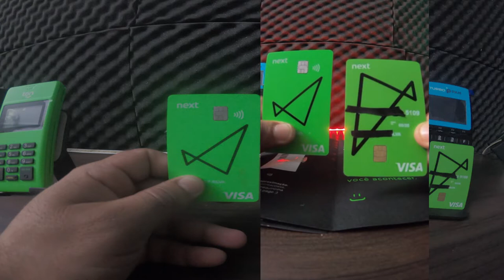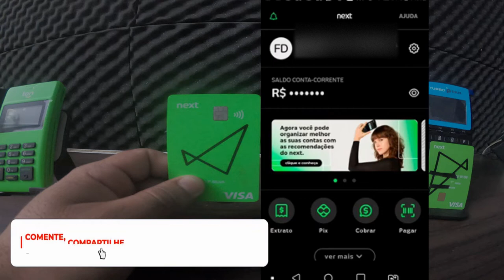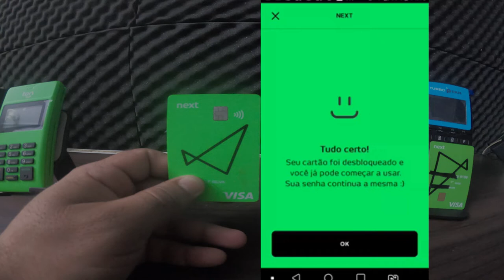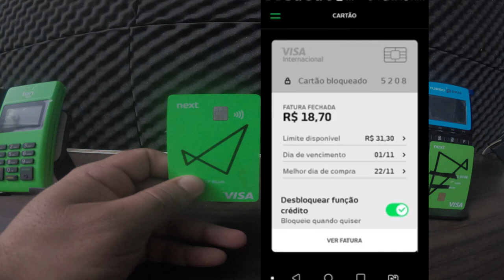💳👇🏻👇🏻FINALMENTE SAIU NOVO CARTÃO DE CRÉDITO NEXT COM APROXIMAÇÃO DESBLOQUEIO MAIS TAXA DE UPGRADE...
VOCÊ JA CONHECE O NOVO CARTÃO DE CRÉDITO DO NEXT, ENTÃO CONFIRA ESSA NOVA VERSÃO E VEJA O VALOR DO UPGRADE...

✅pagseguro.info/bkchqmth